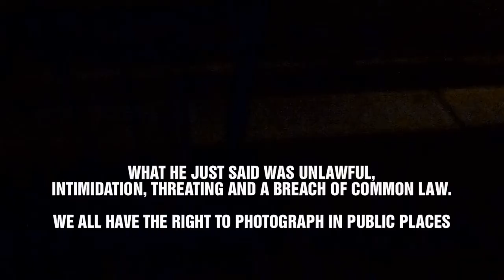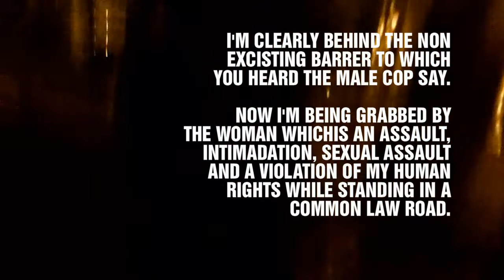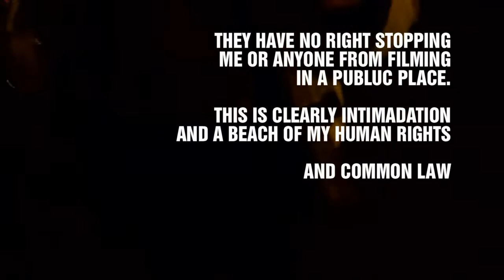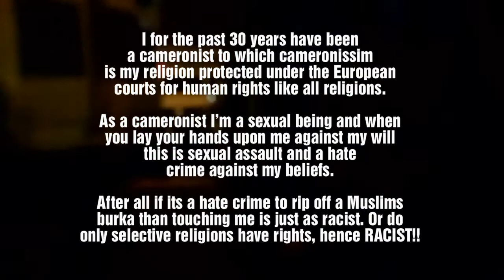EXPLOSION ON WELL ST & POLICE HATE CRIME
POLICE v CAMERONISSIM HATE CRIME